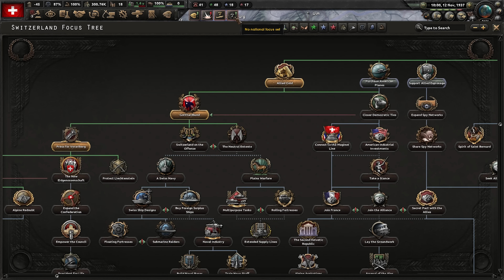Kann die Schweiz ALLEINE die Welt erobern? #2 | Hearts of Iron 4 Deutsch Tutorial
Kann die Schweiz in Hearts of Iron 4 alleine die Welt erobern?